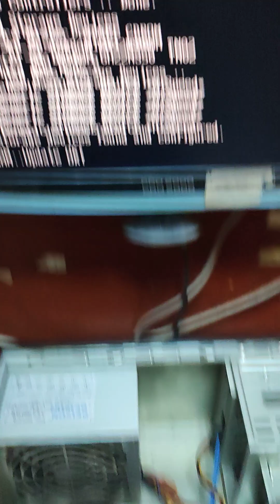Masaüstü bilgisayar işlemci fanı ve değişimi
Merhaba arkadaşlar bu video da sizlere masaüstü işlemci fanı değişimi hakkında ufak bir video çekmeye çalıştım.